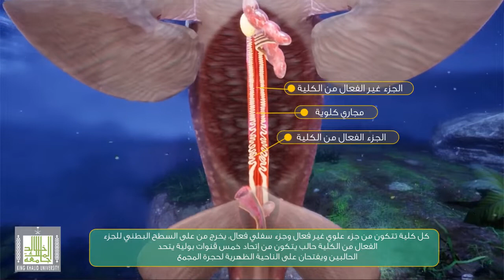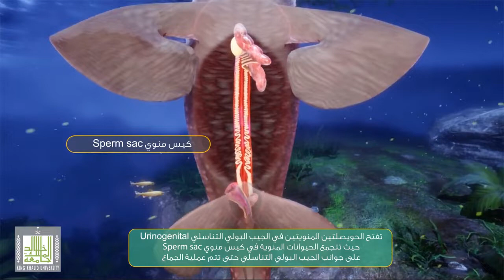كلب السمك | الجهاز البولي التناسلي